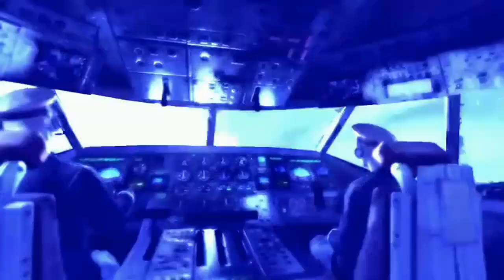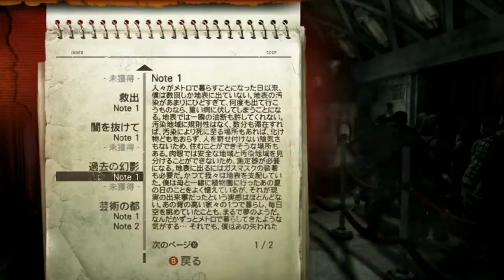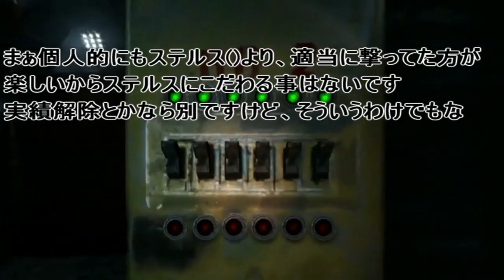コメ付き メトロ ラストライト をゆっくり実況プレイ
にぎにぎ来た アルチョム本人か アルチョム君出てクルー? 手早いww うぽつ ロシアなまりの英語だね うぽつ おいwww 前作やってるならわかるwww 字幕が潰れてわからん ゆっくりうるせえ会話中はしゃべんな 録画の都合上、 相棒カワイソスw 物理エンジンェ・・w 気付かない敵もひでぇw 鬼w